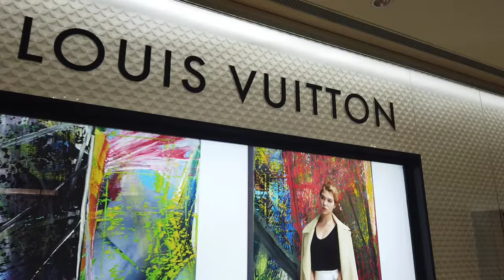TREE OF PROSPERITY IN WYNN MACAU/MOMMY HAZEL PO